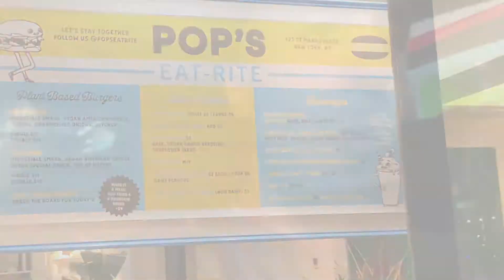Vegan for Dummies NYC Edition (Episode 1)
This one is for all my fellow die hard New York City dwellers. Have you ever thought of being vegan, but it seemed to difficult to start?

New York is one of the most versatile places to be vegan, and I am going to show you my journey in this vlog-style docu-series, "Vegan for Dummies: NYC Edition."

The intention is that, through my journey, you can pick up tips, tricks and hacks to live a fulfilled vegan plant-based lifestyle in the city.

So much has happened this year already. A spiraling economy📉, a world health scare😷, but one thing has been brewing in the background transforming people’s lives via their computer and phone. And this is just the beginning.🔑

For the last 4 years, I have been an independent distributor and shareholder in the #1 company that has emerged as the leader in financial education and has been revolutionizing the investing, travel and banking space.

Automated financial tools 📈 that will trade for you at record-breaking performance💻, live trading sessions with professional market experts with decades of experience, a crypto-fiat wallet 💳 that can be transacted anywhere worldwide, a first-class travel portal🌏, a business and influencer mentorship program, and much more. Now you know why I had to jump on this system. And you can too.

To learn more about all of the phenomenal services and revolutionary products available at Kuvera, or if you’re ready to become a self-directed investor, visit:

If you’re an informed reader🤓, and would like to stay up to date on current economic events and get a fresh perspective on millennial entrepreneurship, check out my blog at :